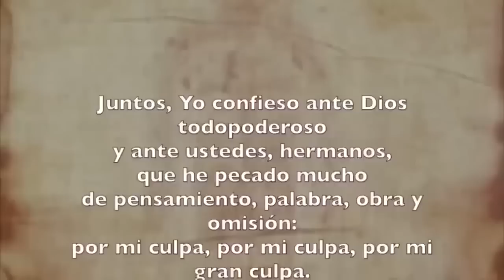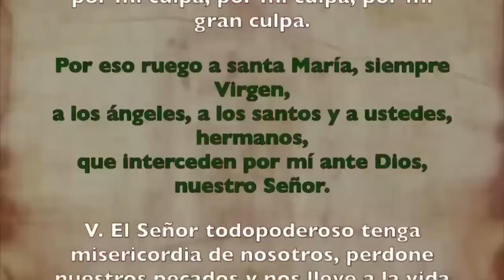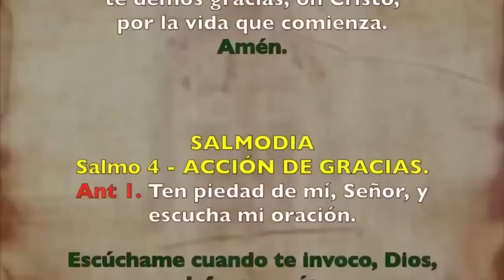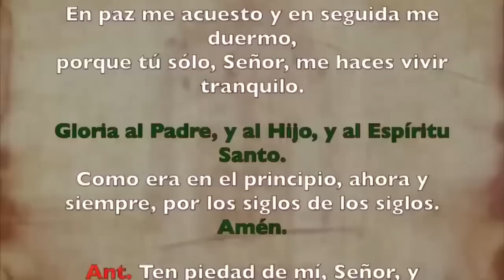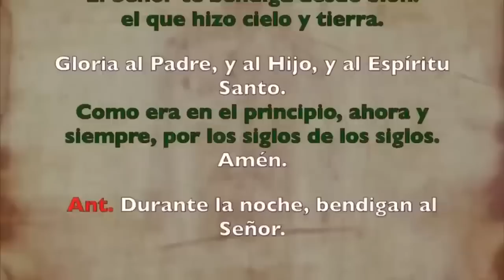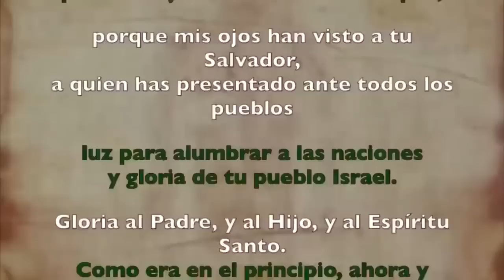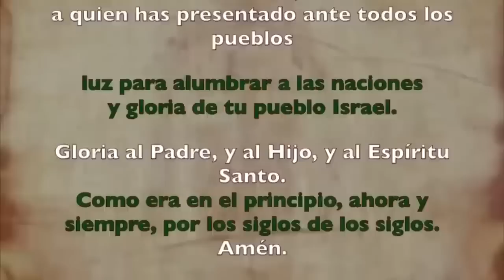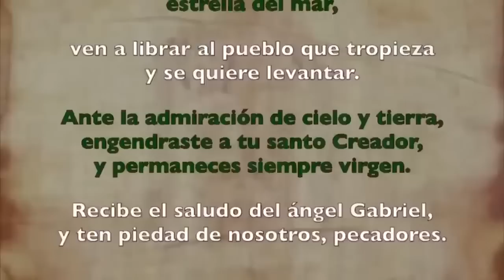Oración de la noche Completas, SÁBADO 02 DE SEPTIEMBRE 2023 I XXII del Tiempo Ordinario